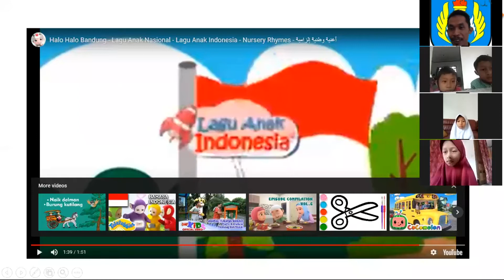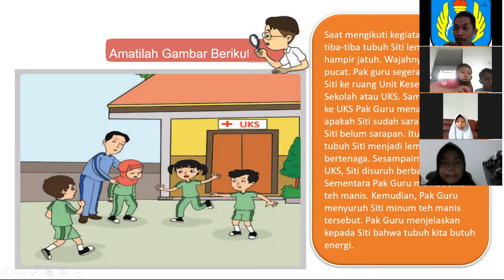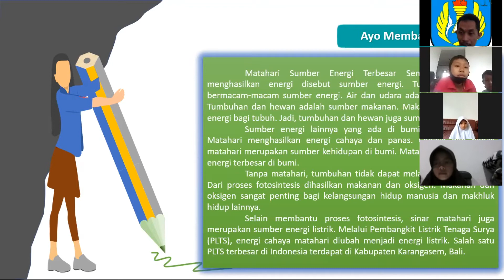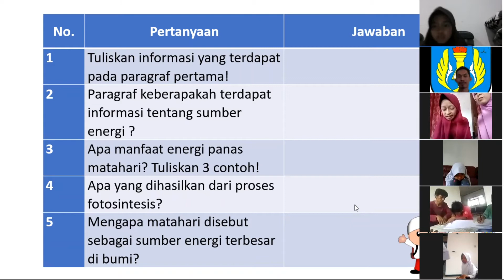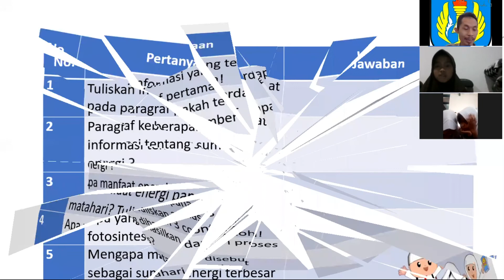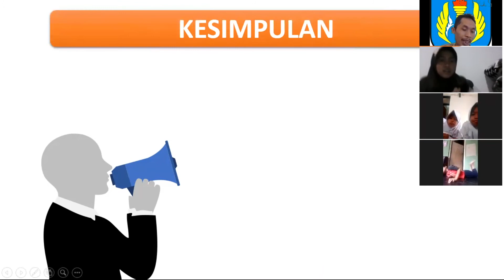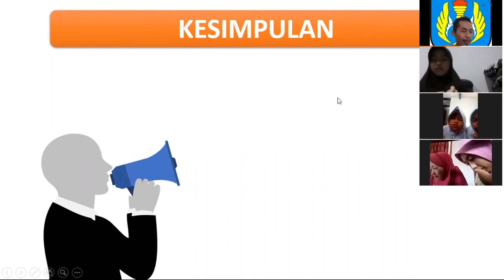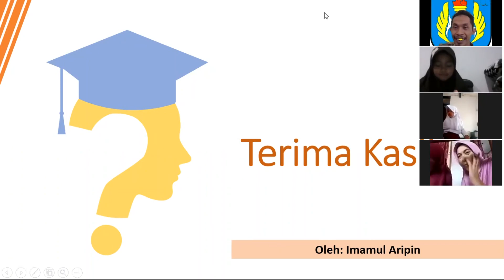VIDEO PRAKTIK PPL SIKLUS 1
Video Praktik PPL Siklus 1 PPG Daljab 2020 Angkatan 1 Kelas 4 LPTK UPI